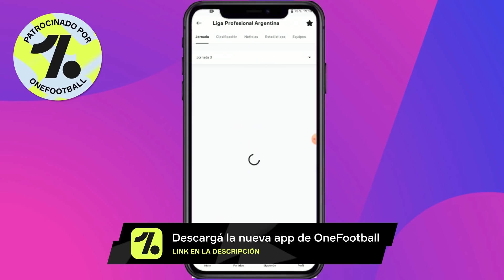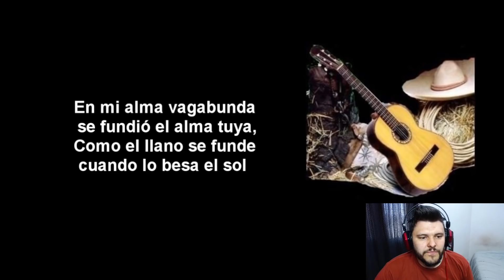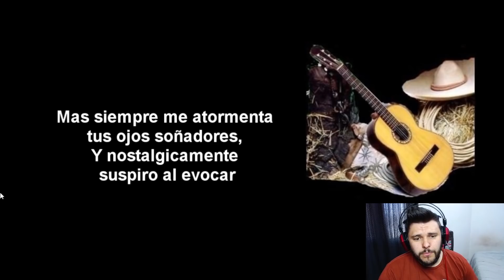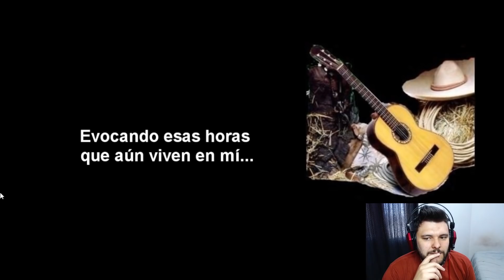💥ARGENTINO reacciona por PRIMERA VEZ a JULIO JARAMILLO🇪🇨 | CANTANTE de ECUADOR 🎤 | Falso Nueve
Link Onefootball

Muchos me recomendaron a este ARTISTA DE ECUADOR y la verdad esta es mi reaccion a escuchar algunas de sus canciones, espero que les gueste y dejen su comentario y su me gusta ! gracias
VIVA JULIO JARAMILLO  !!